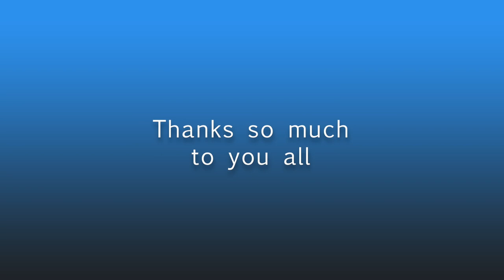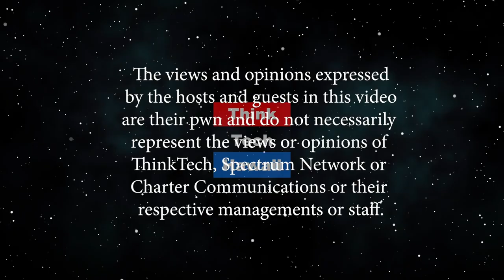Thanks for Giving (At The Crossroads)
'It takes a village' Community Giving.  It takes a Village provides meals and practical needs to those less fortunate in all of Honolulu. Each year the organization works diligently with loving volunteers to meet the needs of the house-less and others in need. This episode will be a year in review to examine how far they've come in 2019. They will take a look into 2020 and beyond. The host for this episode is Kecia King.  The guest for this episode is Carole Reynolds.